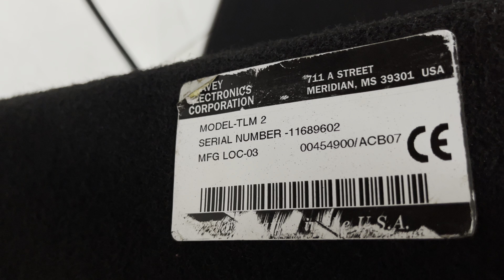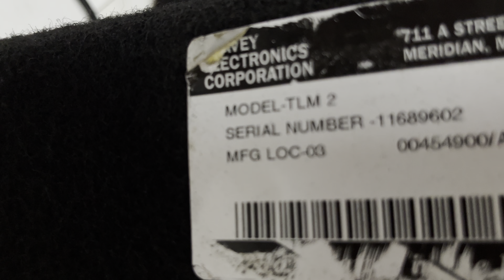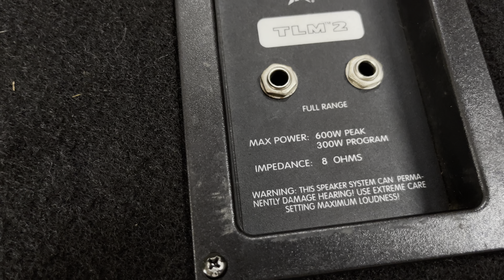Loa Mỹ peavey TLM-2 bass 30 zin nguyên. Chất âm phê nòi. Lh 0974637646